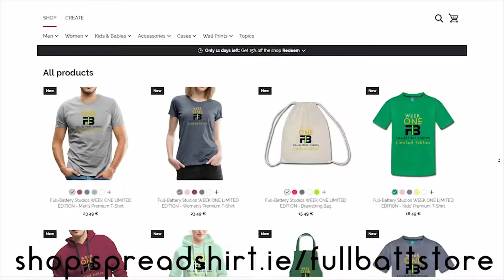BEYBLADE BURST | BATTLE | CHO-Z ACHILLES .00.Dm vs VISE LEOPARD .12L.Ds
JUST FELT LIKE DOING THIS